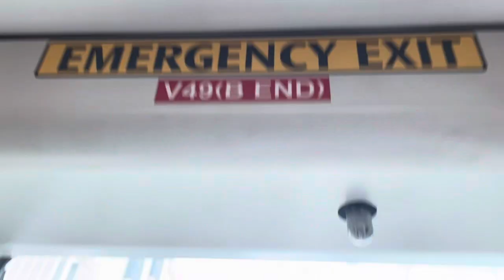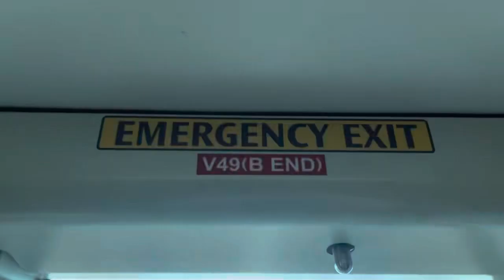SBS Transit PGLRT Crystal Mover C810A [45/49] - Punggol to Damai (West Loop, via Damai)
Recorded on 17 February 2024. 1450hrs-1452hrs. Off to my friend's Chinese New Year 2024 gathering at that time. Anyways, C810A 45/49 from NE17/PTC Punggol to PE7 Damai, short one. However, I usually go Punggol mostly as tourist...